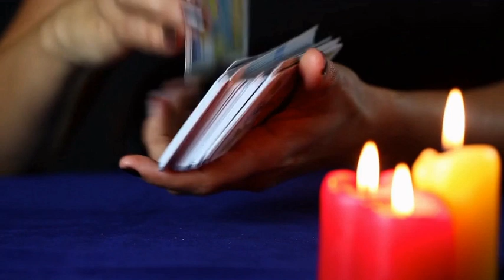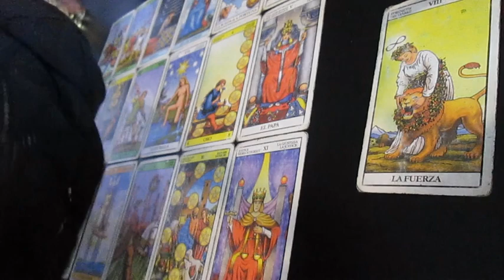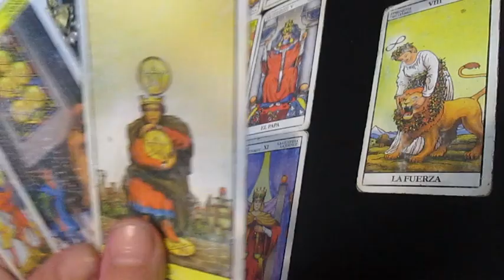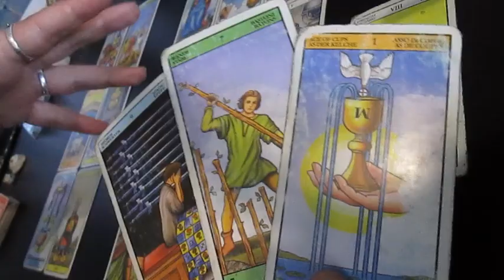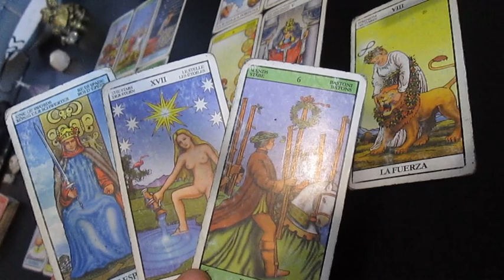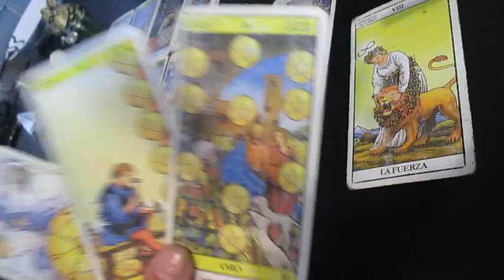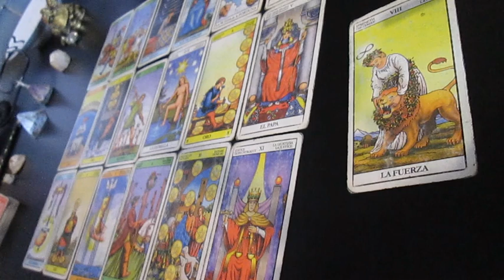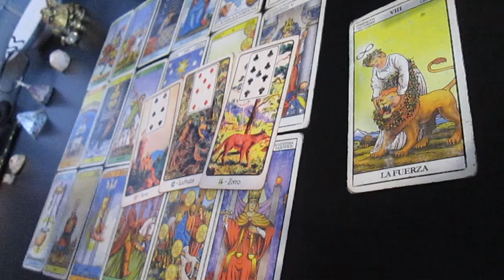🔮 ESCORPIO Al fin avanzas! excelente mensaje!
Muchas gracias!!  ♥️♥️♥️